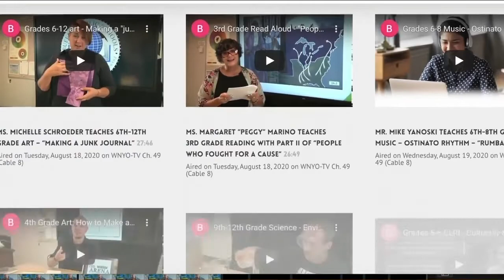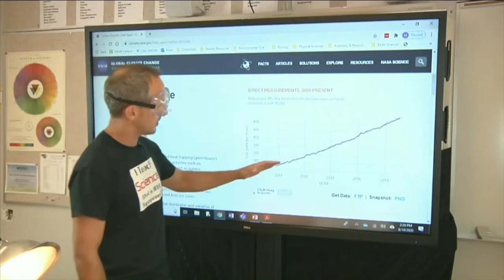Buffalo Public School creates TV program for all students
Helping every student have access to educational videos-- that's the goal for BeEnriched, Buffalo Learning and Enrichment Television program that has been filming educational shows for the last few weeks.